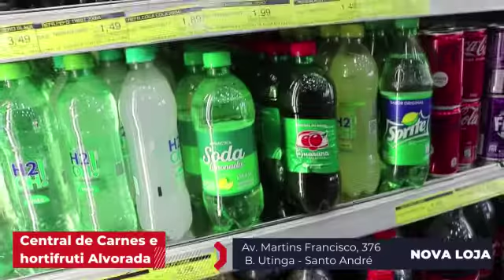Central de Carnes e Hortifruti Alvorada - Santo André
Faça o vídeo da sua empresa com a Canal Nobre.